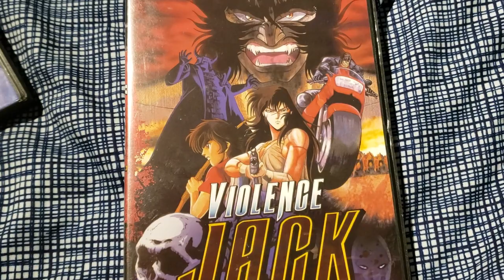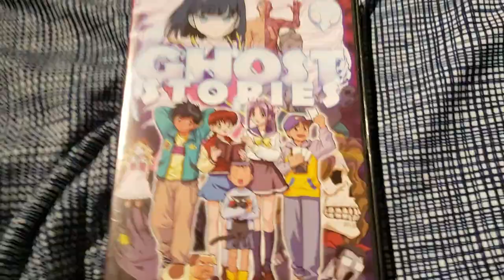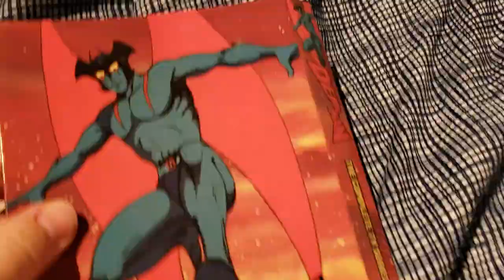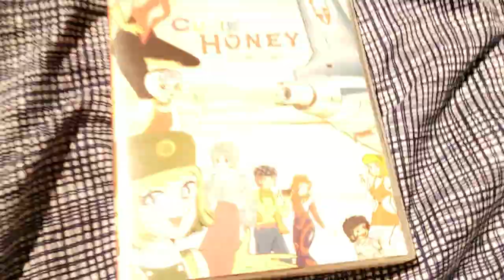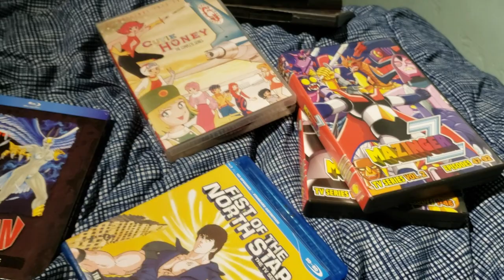My Discotek Media Collection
This collection will grow as they release more stuff